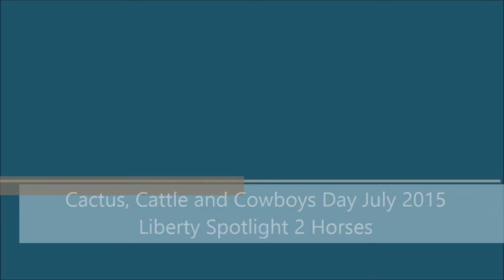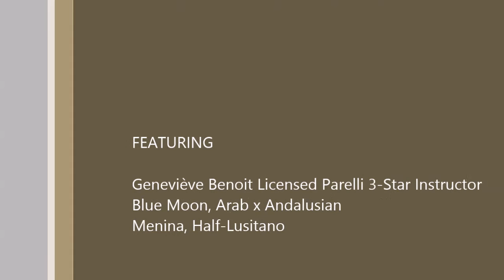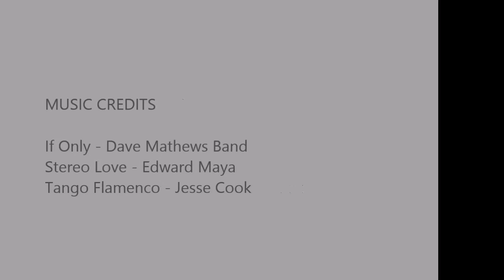Cactus, Cattle and Cowboys Fair Spotlight with Blue Moon and Menina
I was invited to showcase Parelli at the Rodney Cactus, Cattle and Cowboys fair in July 2015.  This is part 2 of our demo, a liberty spotlight to music.
For more information on Geneviève Benoit, Licensed Parelli 3-Star Instructor,